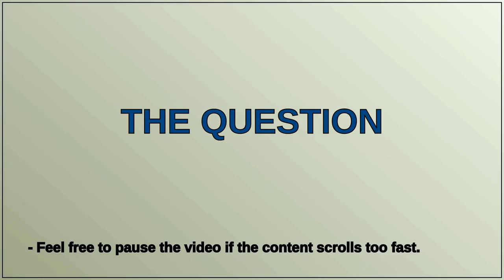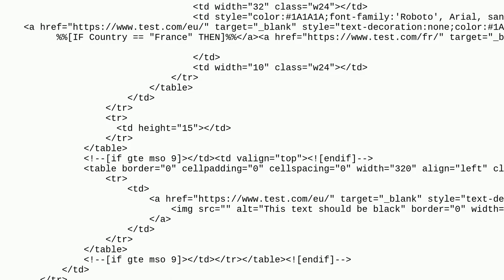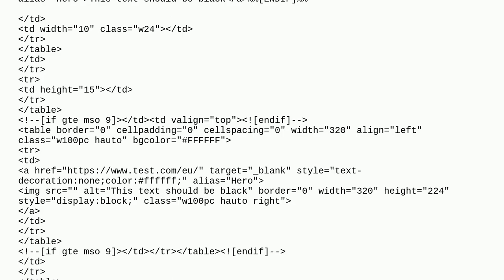Change color of the text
A special thanks goes out to the community

  marketing-cloud css content-builder html